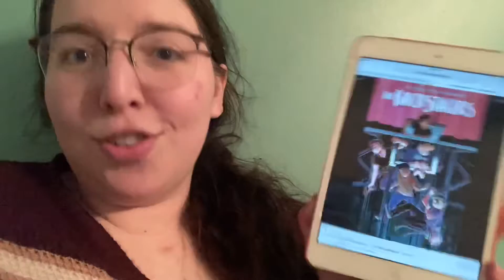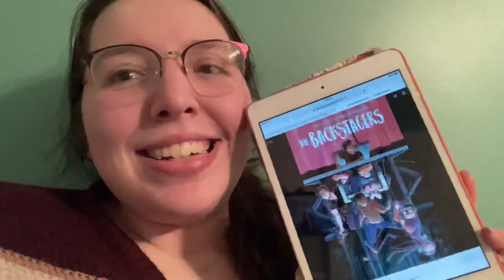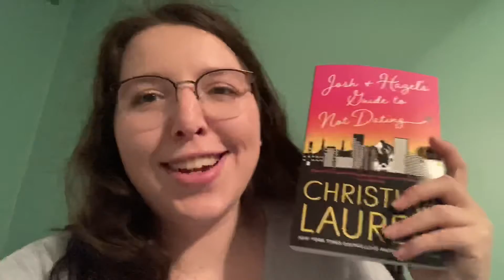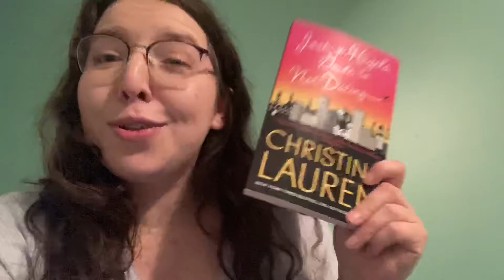48 Hour Readathon // My Very Late Becca’s Bookoplathon Reading Vlog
My 5 Most Recent Uploads:

(Reading My Least Favorite Book of the Year // Weekly Reading Vlog)
(Reading 4 Books Including My Favorite of the Year // Weekly Reading Vlog)
(Lots of Books Hauls & Reading 2 Books // Weekly Reading Vlog)